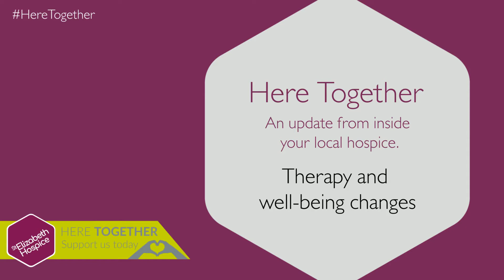Therapy and well-being changes | Here Together | St Elizabeth Hospice